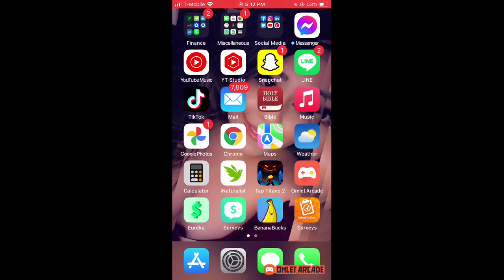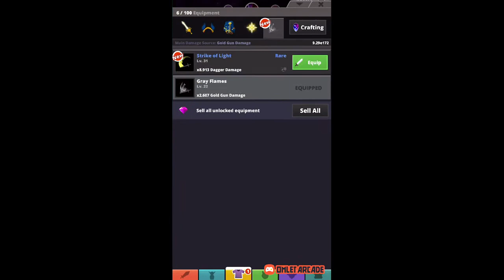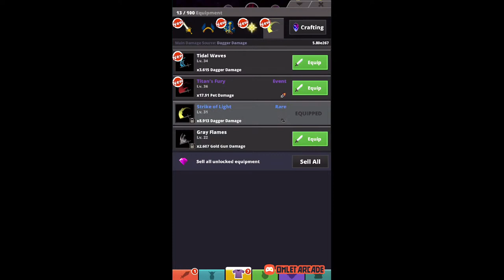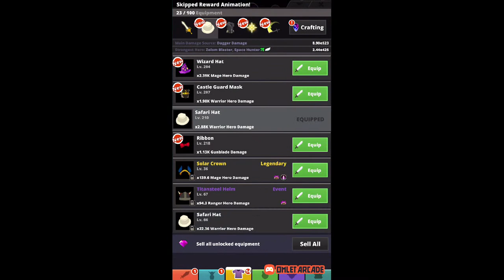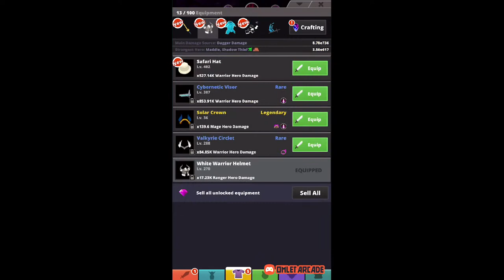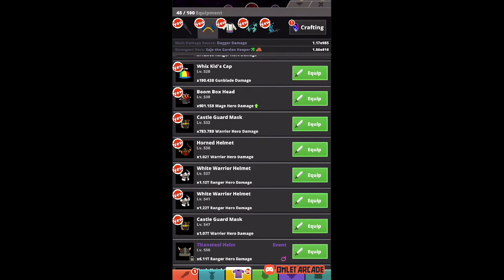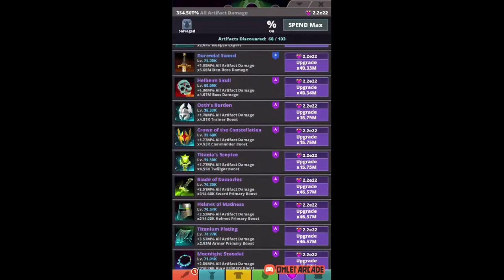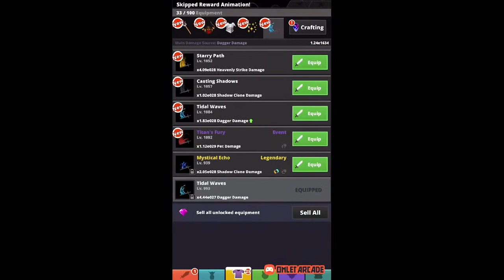🎮 Tap Titans 2 v5.11.0 (iOS) Enchanted Mind Tournament Dagger Build | Dymabae Gaming Livestream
Dymabae Gaming Livestream | Tap Titans 2 v5.11.0 (iOS) Enchanted Mind Tournament Dagger Build Strategy

Focus on Spectral Gaming series by joining its subreddit (this also tells me which series are popular):

▼Channel Info▼

DYMABASE is a YouTube channel and brand created by David Q. Pham (DQP). DPGH4EVER is a series made by a Vietnamese-Mexican interracial couple, David Q. Pham (DQP) and Gabriela Hernandez-Ramirez (GHR). We provide viewers with pranks, vlogs, storytime, educational content, and videos relating to KPOP songs to entertain them.